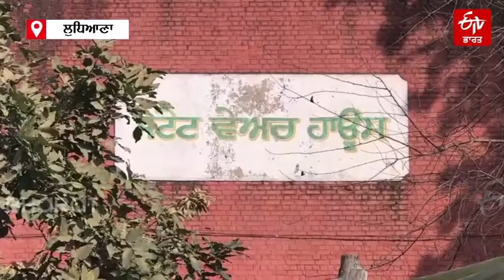ਅਸੀਂ ਬਹੁਤਾ ਕੁੱਝ ਨਹੀਂ ਦੱਸ ਸਕਦੈ: ਸੀਬੀਆਈ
ਸੀਬੀਆਈ ਦੇ ਡੀਐਸਪੀ ਬਲਬੀਰ ਸ਼ਰਮਾ ਨੇ ਕਿਹਾ ਕਿ ਅੱਜ ਖੰਨਾ ਦੇ ਵੇਆਰ ਹਾਊਸ ਗੋਦਾਮ ਦੇ ਵਿੱਚ ਛਾਪੇਮਾਰੀ ਕੀਤੀ ਗਈ ਹੈ। ਪਰ ਛਾਪੇਮਾਰੀ ਕਿਉਂ ਕੀਤੀ ਗਈ ਹੈ ਇਸ ਸਬੰਧੀ ਉਹ ਕੋਈ ਜਾਣਕਾਰੀ ਦੇ ਨਹੀਂ ਸਕਦੇ।